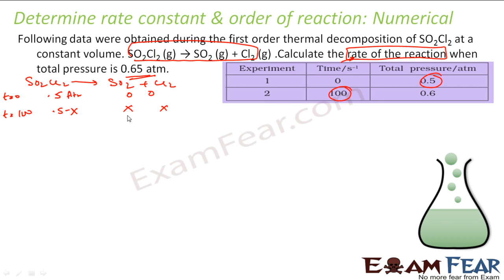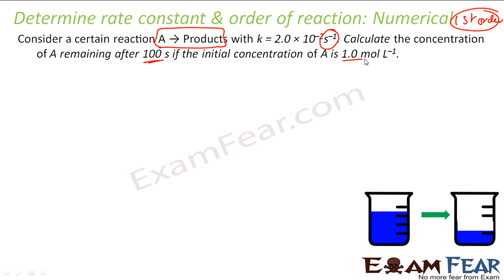Chemistry Chemical Kinetics part 20 (Numerical) CBSE class 12 XII